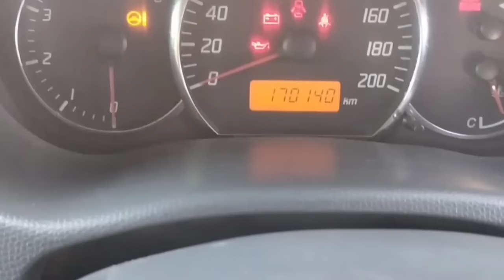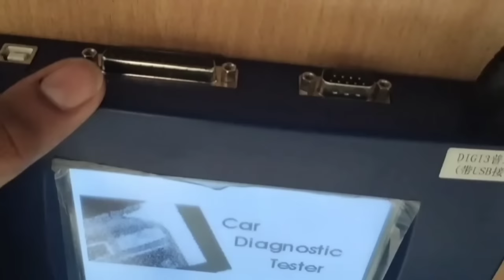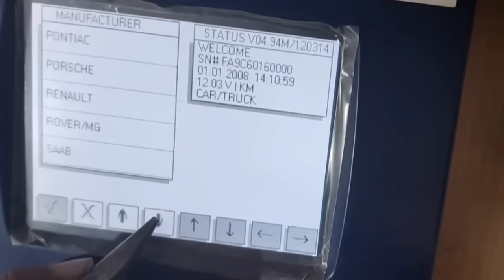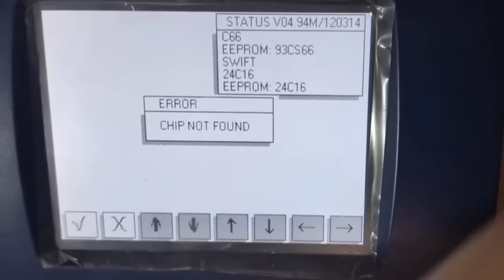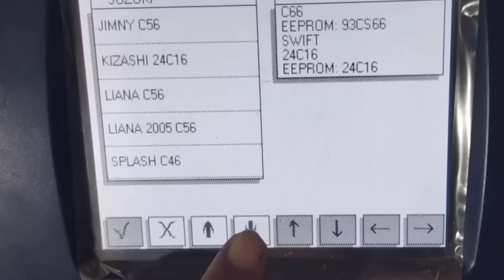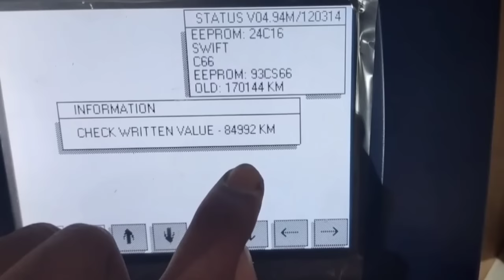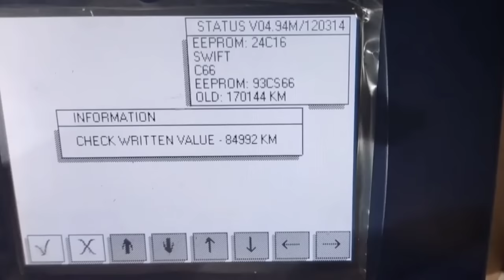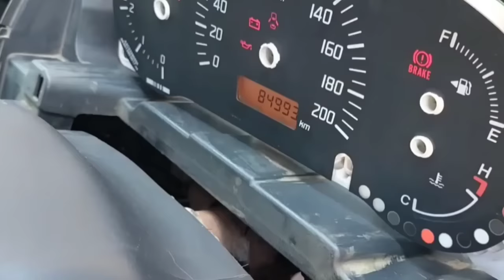how to reverse car odometer | car digital metre back | Ahshani work | Mr Car Hacker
how to reverse car odometer | car digital metre back | Ahshani work

koi bhi kar ka digital meter kam Karen bahut hi aasani se